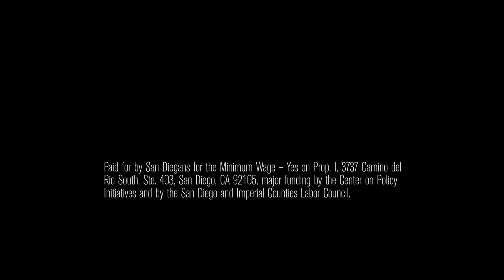Remember to Vote for Prop I (Prop I--2016)